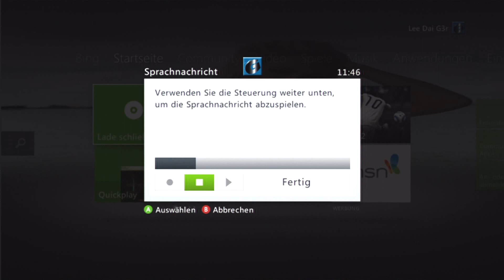Angry messages on Xbox Live Message Service - Episode 16 (AB 18 AUFGRUND HARTER AUSDRÜCKE!)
Nach reiflicher Überlegung lade ich heute mal wieder eine Episode der "Antisocial voice messages!" hoch. Gestern trafen wir unter anderem einen 6 Leute Clan der von uns feriggemacht wurde und einfach aus dem Spiel geflüchtet ist.Daraufhin fragte ich nach warum sie keine Ehre hätten und einfach so aus der Lobby geflüchtet sind. Hier die Antworten des Clans und noch ein paar andere mehr.